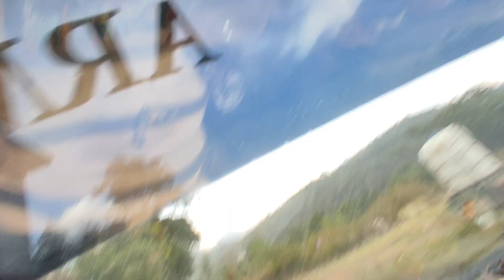vlog Maa aadi Himani Chamunda temple⛩️ /kangra /@hituthevlogs